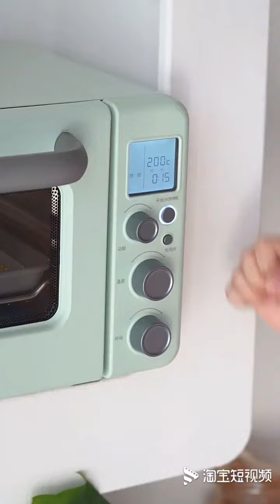不用揉面不粘手的mini croissant 在家也能做